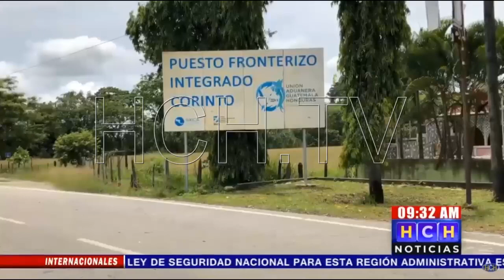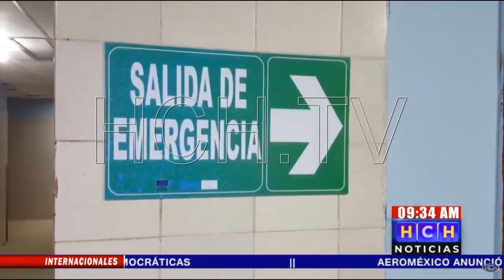Grupo de migrantes retenidos por irrespetar restricciones